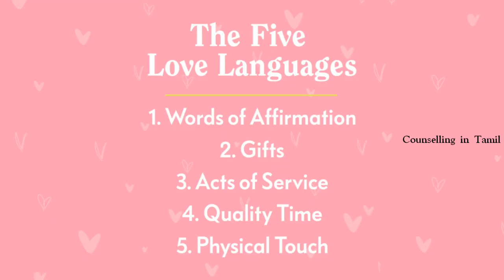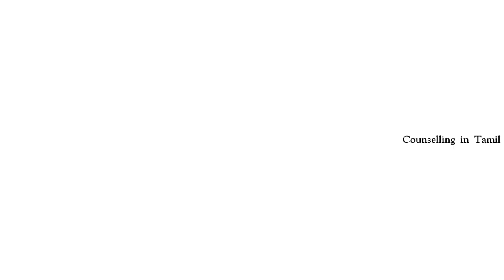Know Your Partner Love Language | Tamil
Know Your Partner Love Language